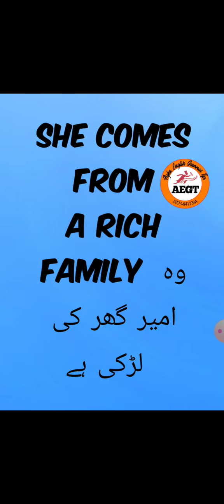common sentences|| sentences of daily life